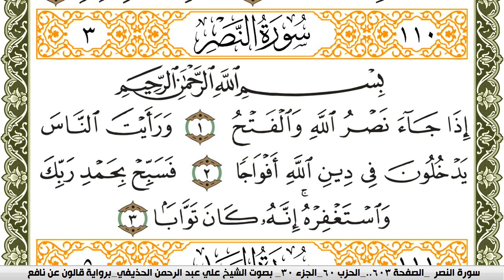سورة النصر مكتوبة علي عبد الرحمن الحذيفي Surah Al Nasr برواية قالون عن نافع